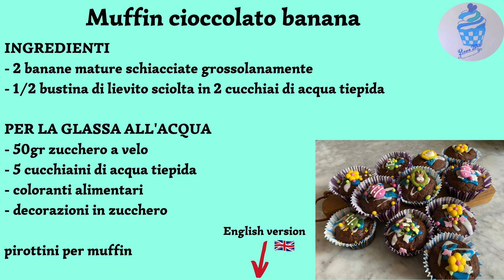Muffin al cioccolato e banana ricetta FACILE e VELOCE speciale Pasqua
Questi morbidi muffins sono stati pensati per un allegro pic-nic pasquale, dove colori e genuinità si fondono per soddisfare la golosità di grandi e piccini.
Il cioccolato e la banana donano a questi muffins un gusto ed una morbidezza avvolgenti.
Ricordati di preriscaldare il forno prima di cominciare a prepararli.
La glassa all’acqua è estremamente semplice e d’effetto. Due soli ingredienti per un risultato perfetto!
Non ti piacerebbe provare a farli per il tuo pic-nic?

INGREDIENTI
- 150g zucchero semolato
- 2 uova intere medie
- 1 bustina vaniglia in polvere
- 250g ricotta fresca
- 50ml olio di semi di girasole
- 150g cioccolato fondente 52% sciolto
- 2/3 cucchiai di cioccolato amaro in polvere
- 1 pizzico di sale
- 25ml acqua calda
- 180g farina 00 setacciata
- 2 banane mature schiacciate grossolanamente
- 1/2 bustina di lievito sciolta in 2 cucchiai di acqua tiepida

PER LA GLASSA ALL'ACQUA
- 50gr zucchero a velo
- 5 cucchiaini di acqua tiepida
- coloranti alimentari
- decorazioni in zucchero

pirottini per muffin

forno preriscaldato statico 180° per 35’

INGREDIENTS
- 150g caster sugar
- 2 medium whole eggs
- 1 sachet of vanilla powder
- 250g fresh ricotta
- 50ml sunflower oil
- 150g dark melted chocolate 52%
- 2/3 spoons of unsweetened cocoa powder
- a pinch of salt
- 25ml warm water
- 180g 00 sifted flour
- 2 coarsely mashed ripe bananas
- 1/2 sachet baking powder dissolved in 2 spoons of lukewarm water

WATER ICING
- 50gr icing sugar
- 5 teaspoons lukewarm water
- food coloring
- sugar decorations

cups for muffin

static preheated oven 180° for about 35’